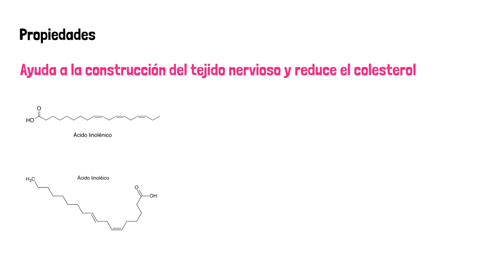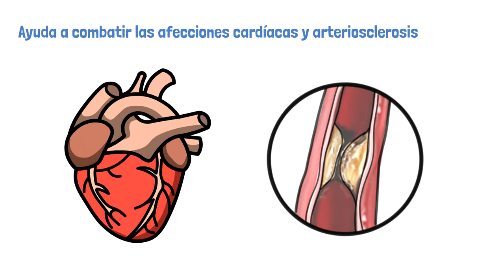Propiedades medicinales del Piñón fruto del pino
Propiedades medicinales del Piñón
El piñón es un buen alimento para el cerebro
Los piñones son semillas de color blanco o rosado que se obtienen de las piñas que se dan en ciertas variedades de pinos.
Las piñas no son frutos del pino, sino sus inflorescencias femeninas, entre cuyas escamas leñosas se encuentra las semillas o piñones.
El piñón es un bocado exquisito que Debido a su escasez y elevado precio se suele usar de manera muy exclusiva.
Propiedades:
Ayuda a la construcción del tejido nervioso y reduce el colesterol.
Su alto contenido de ácidos grasos poliinsaturados como el linoleico y el linolénico, son muy importantes en la formación de los tejidos nerviosos y en la reducción del nivel de colesterol sanguíneo.
Es buena fuente de energía
El piñón es rico en proteína de alta calidad bilógica, también tiene vitamina B1 y hierro.
Ayuda a combatir las afecciones del sistema nervioso
Por su alto contenido de vitamina B1 y ácidos grasos esenciales su consumo conviene a los estresados y deprimidos, así como a los estudiantes.
Ayuda a combatir la anemia
Combate la anemia y la debilidad orgánica por su gran aporte nutritivo y mineral.
y
Ayuda a combatir las afecciones cardíacas y arteriosclerosis.
Por la acción beneficiosa de sus ácidos grasos sobre las arterias.

INFORMACIÓN DEL VÍDEO:

¡MUCHAS GRACIAS !